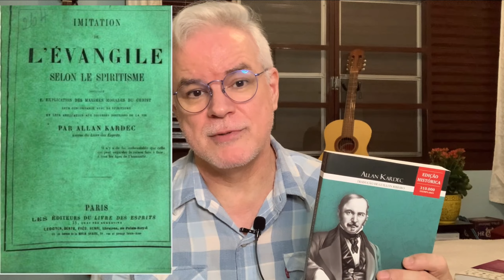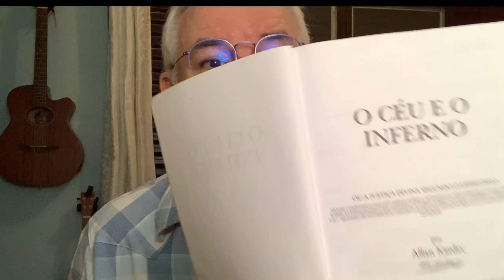Quais São As Obras Obras Básicas do Espiritismo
Já vou logo pedindo desculpas  por que este vídeo deveria ter sido um dos primeiros que deveríamos publicar aqui no Canal Somos_Espiritismo. Neste vídeo apresentamos e tecemos breve comentário sobre cada uma das Obras Básicas da Doutrina Espírita, codificadas por Allan Kardec, sob a supervisão dos Espíritos de Luz. E também apresentamos e comentamos sobre as obras complementares publicadas pelo mesmo Allan Kardec.

Veja este vídeo até o final e saiba quais são essas obras e do que elas tratam, resumidademente.